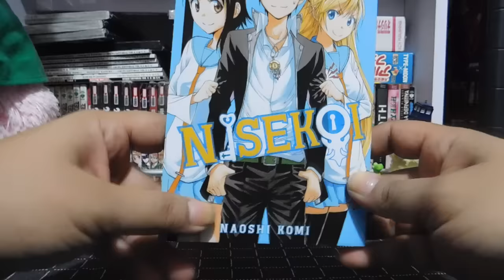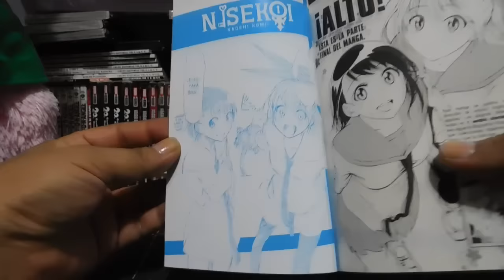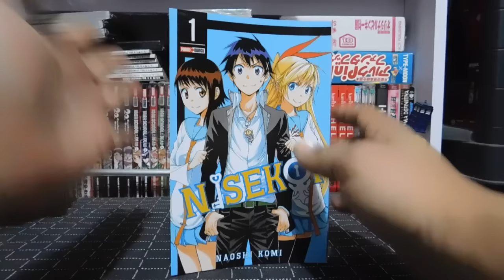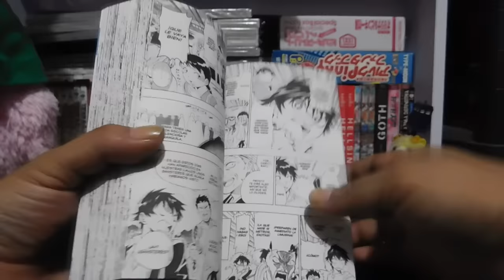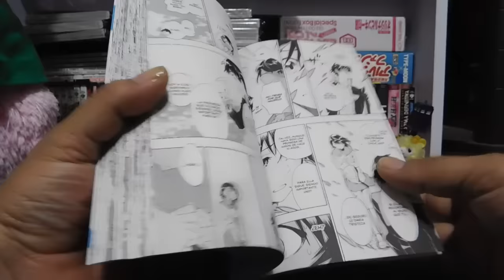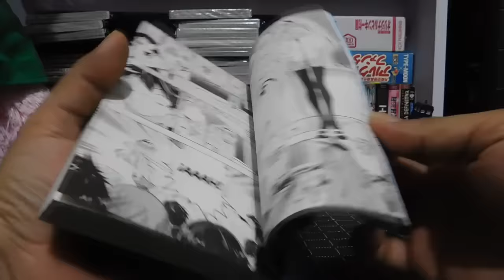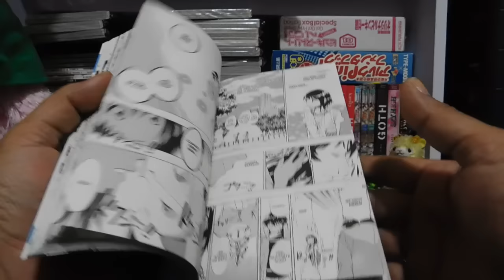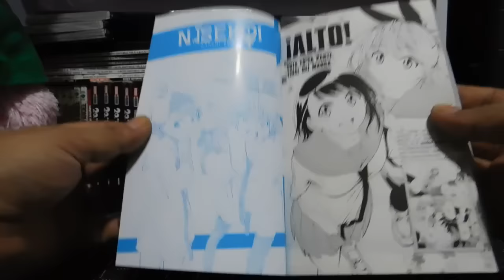Reseña Manga | "Nisekoi" #1 de Editorial Panini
Nisekoi #1, Editorial Panini, $75 pesos.

Nota: Según leí, Nisekoi significa "amor falso", lo cual ayuda a comprender mas su trama inicial.